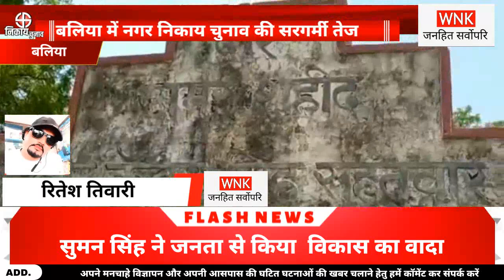बलिया सभासद प्रत्याशी सुमन सिंह ने किया विकास जारी रखने का वादा, जनता से की वोट की अपील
बलिया- एक तरफ जहां अध्यक्ष और सभासद के चुनाव में अपने नगर सहित वार्ड का विकास के लिए चुनाव मैदान में उतरे है वही महिलाएं भी अपने नगर सहित वार्ड के विकास के लिए चुनाव मैदान में उतर गई हैं आपको बता दें कि नगर निकाय का चुनाव  नजदीक आ रहा है प्रत्याशी एक दूसरे पर आरोप-प्रत्यारोप लगाना शुरू कर दिए हैं  वही महिलाये भी प्रत्याशी के रूप मे चुनाव जीतने के लिए दिन-रात एक की हुई है इसी क्रम में सहतवार क़स्बा वार्ड नम्बर 8 की सभासद प्रत्याशी सुमन सिंह ने पहली बार अपने वार्ड से चुनाव मैदान में उतरी हुई हैं वहीं उन्होंने पत्रकारों को बताया कि पूर्व में लगभग 2 बार हमारे पति इस वार्ड के सभासद रह चुके हैं इस समय महिला सीट आई है जिसमें मैं अपने वार्ड के विकास के लिए चुनाव मैदान में उतरी हूं वही सवालों का जवाब देते हुए श्री सिंह ने बताया कि मेरे वार्ड की सबसे बड़ी बात यह है कि वीर कुंवर सिंह का ननिहाल इसी वार्ड मे पड़ता है निवर्तमान अध्यक्ष सरिता सिंह का भी आवास मेरे ही वार्ड में है मेरे पति द्वारा पूर्व में अपने वार्ड का विकास कराया गया है अब मुझे जनता अपना आशीर्वाद देती है तो अपने वार्ड के बिकाश बिकास सहित साफसाफाई और स्वाक्छ बनाउंगी